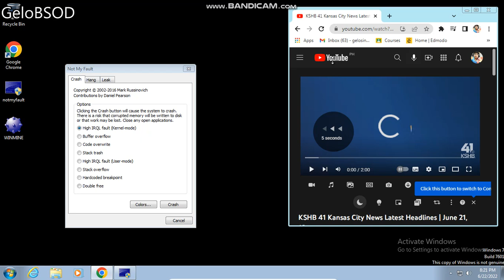KSHB 41 Kansas City News Latest Headlines June 21, 10pm Has BSOD VM (Windows 7)